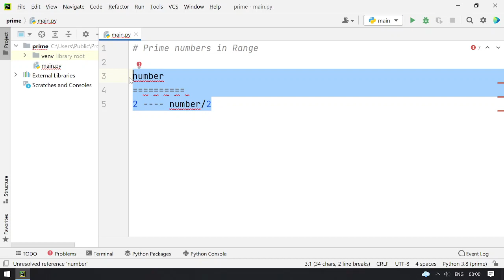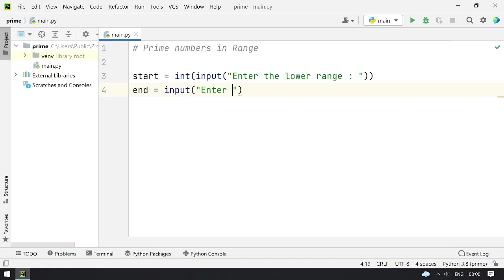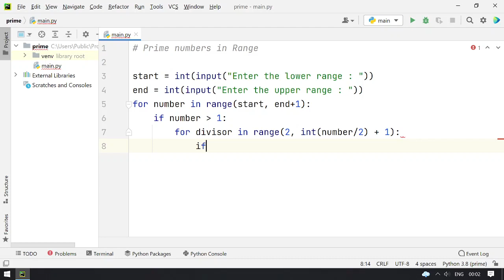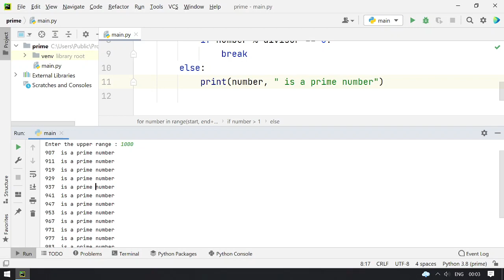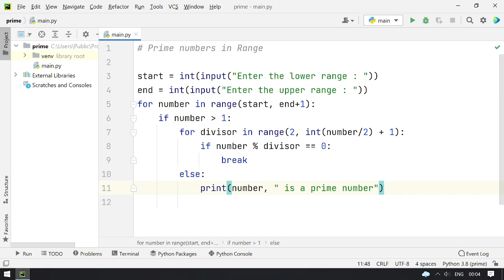Python Program to Print all Prime Numbers in an Interval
Hi,

I explained Python Program to Print all Prime Numbers in an Interval.

Prime number is a number that has only two factors that is 1 and number itself.

Below is the program that I used in this video.
start = int(input("Enter the lower range : "))
end = int(input("Enter the upper range : "))
for number in range(start, end+1):
    if number greater_than_symbol 1:
        for divisor in range(2, int(number/2) + 1):
            if number % divisor == 0:
                break
        else:
            print(number, " is a prime number")